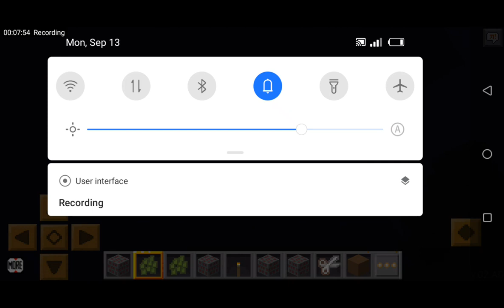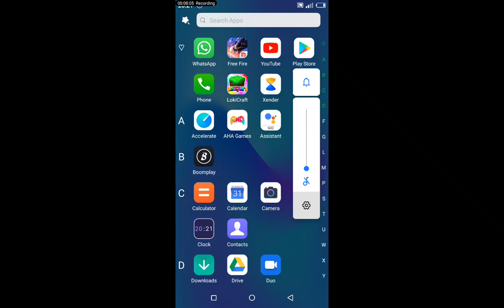September 18, 2021